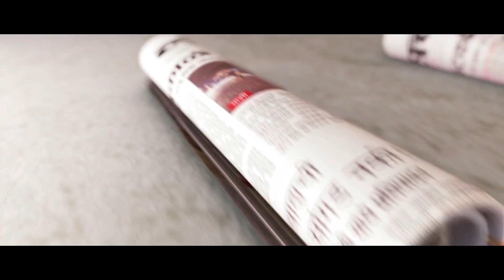Shiv Sena Criticized On Bjp And Pm Narendra Modi Cm Devendra Fadnavis Bmc Election 2017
मुंबई महापालिका निवडणुकीच्या पार्श्वभूमीवर एकीकडे भाजप व शिवसेना यांच्यात युतीबाबत चर्चा सुरू आहे. तर दुसरीकडे पंतप्रधान नरेंद्र मोदी व भाजपवर टीका करण्याची एकही संधी शिवसेना सोडताना दिसत नाही.